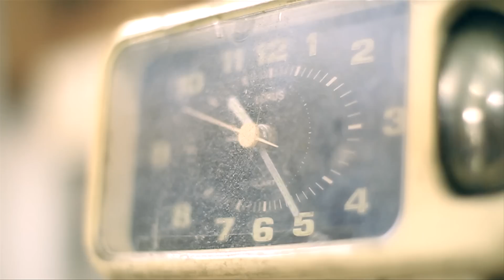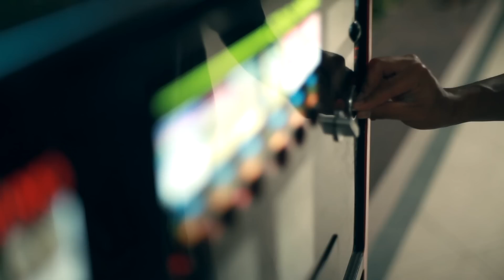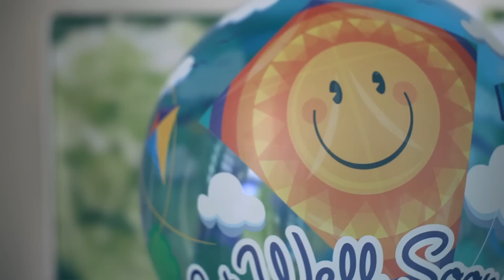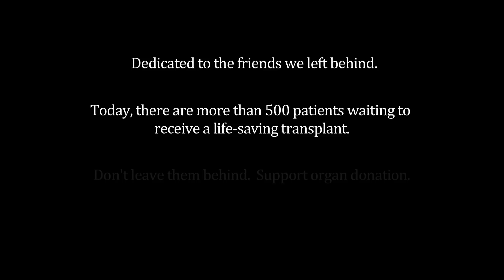Boy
"Boy" - the winning film of Ministry of Health's Live On Film Competition. The story revolves around the friendship that develops between two boys, one of whom was waiting for a heart transplant. Instead of a 'happy ending' which is usually expected, the heart patient dies before a suitable heart is found. Losing a friend, the other character is left with pain and helplessness.